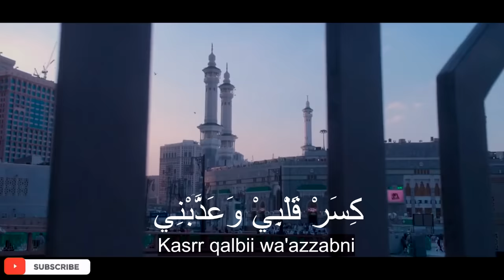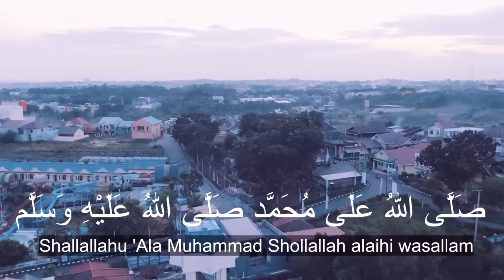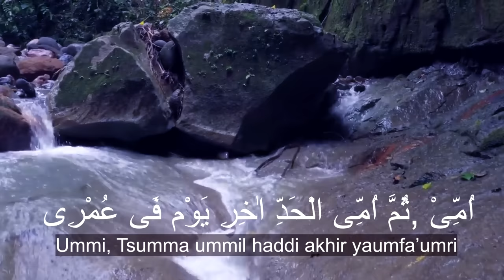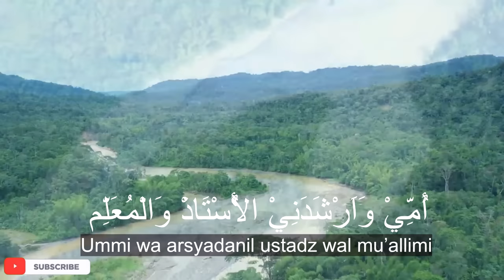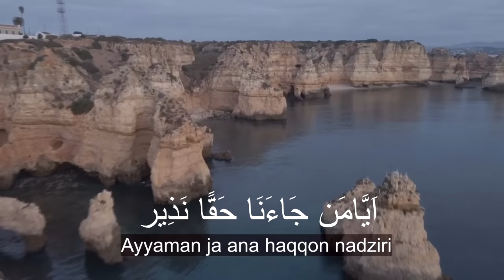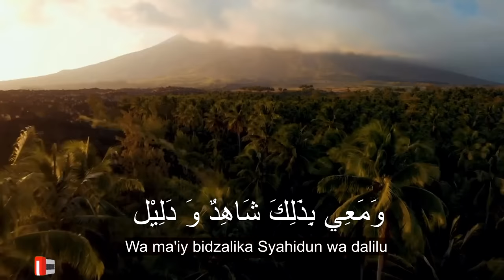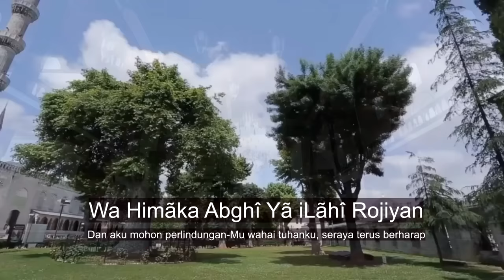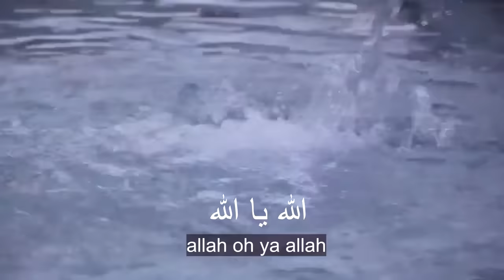Kumpulan Sholawat Ronan Saefull Goban Paling Merdu Bikin Hati Terasa Adem Sholawat RonansaefullGoban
Kumpulan Sholawat dan lagu yang dilantunkan oleh Ronansaefullgoban Terbaru 2022 Terdapat Arab Dan Terjemahan Lirik | Ronansaefull Goban